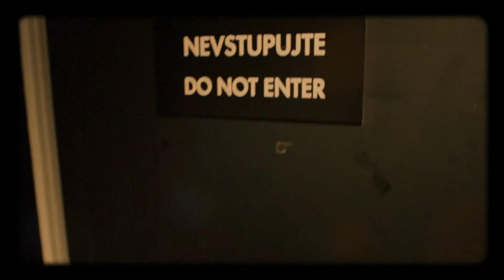Úvod - Show Jana Krause 19. 9. 2018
Hosté: Herečka Tereza Voříšková, raper Marpo a neurolog prof. MUDr. Jan Dvořáček, DrSc.